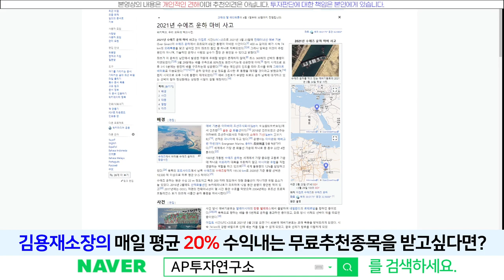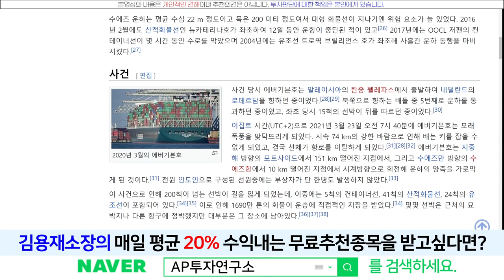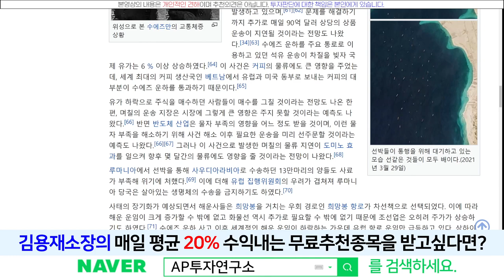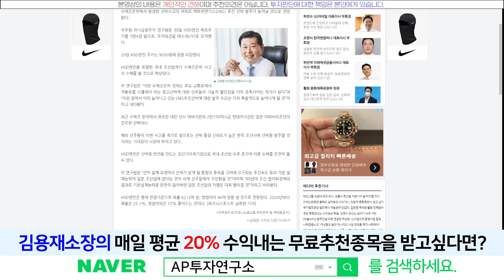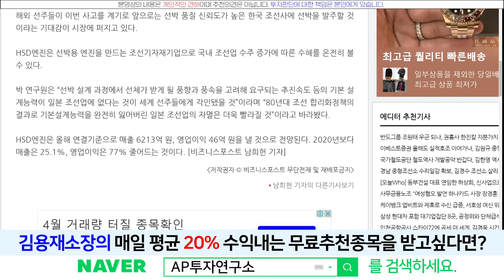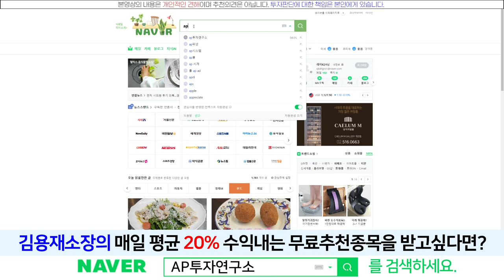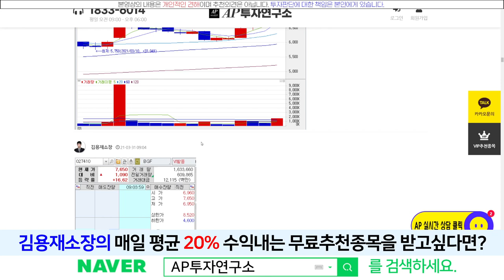HSD엔진(082740): 우주의 기운이 HSD엔진에기?, 지난번 수에즈운하사건은 HSD엔진에게 호재이다.